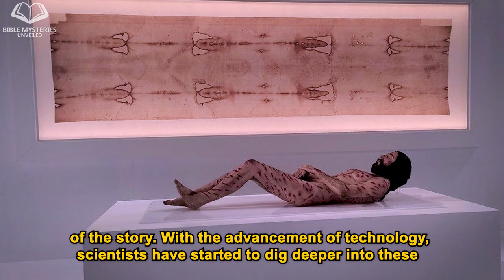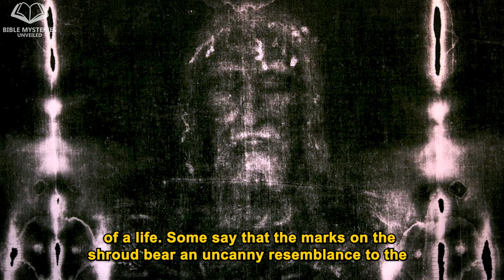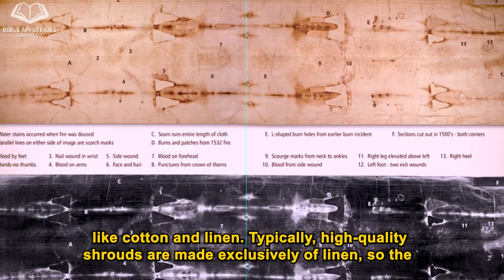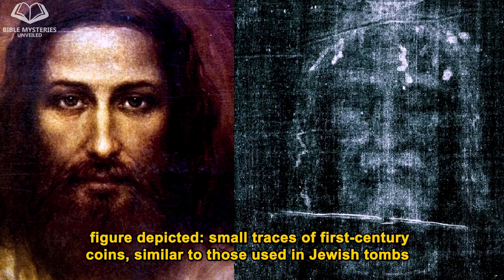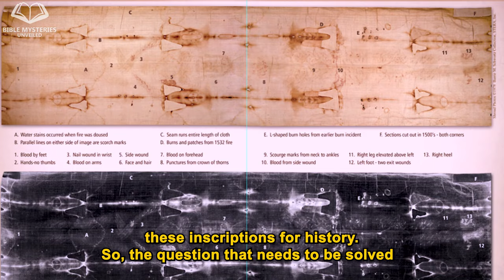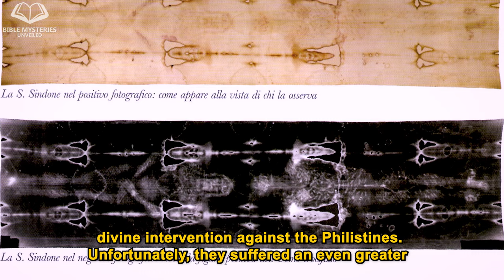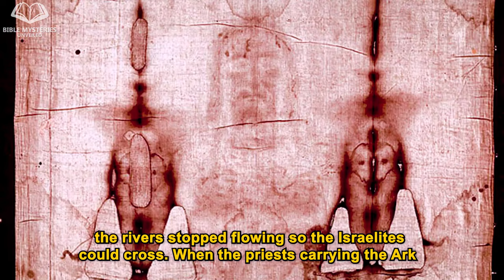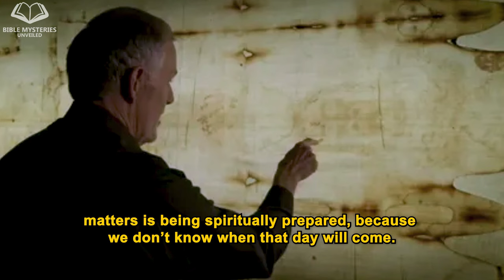The TOMB of JESUS was OPENED and THIS is what they FOUND!